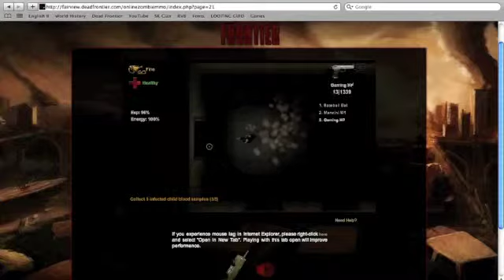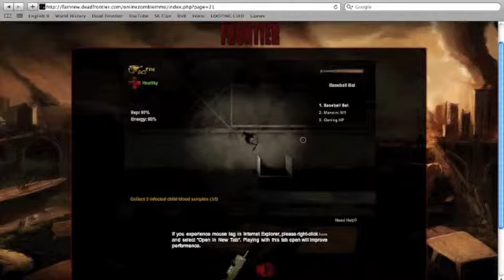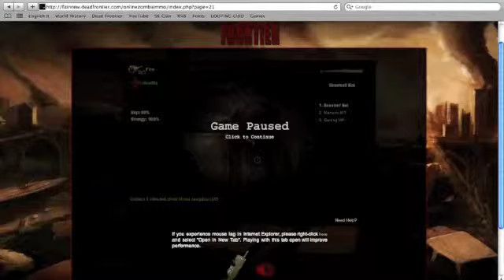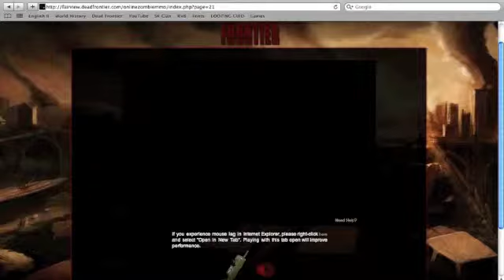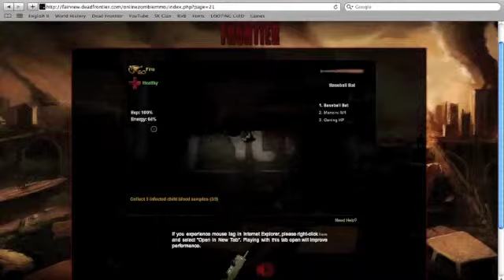DEAD FRONTIER w/ Song 10,000 Days by Tool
SONG 10,000 Days, I have the CD